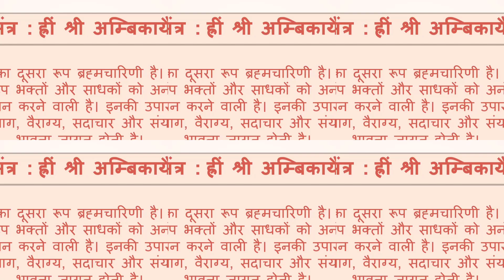Navratri Status 2021 | Day 2 ब्रह्मचारिणी | Latest Navratri Status |नवरात्रि Special WhatsappStatus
Navratri Status | Day 2 |  navratri status best status | हैप्पी नवरात्रि 2021 | नवरात्रिWhatsAppstatus2021